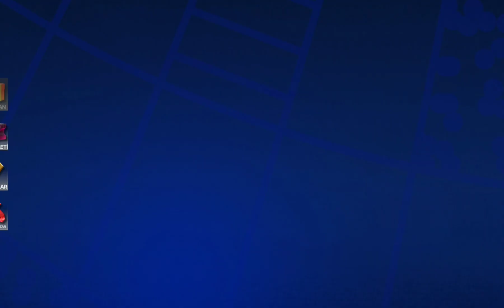ŞAMPİYON BELÇİKAAA!!! BAŞKA HANGİ MİLLİ TAKIMI YAPAYIM?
Bugün yorumla gelen Belçikayla EURO 2024'ü kazandım